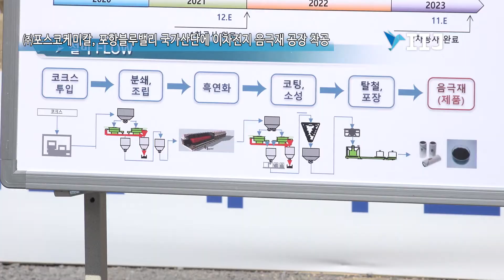㈜포스코케미칼, 포항블루밸리 국가산단에 이차전지 음극재 공장 착공[IIJ]